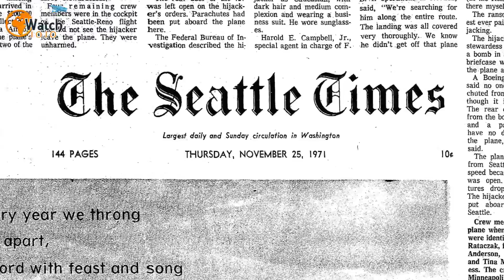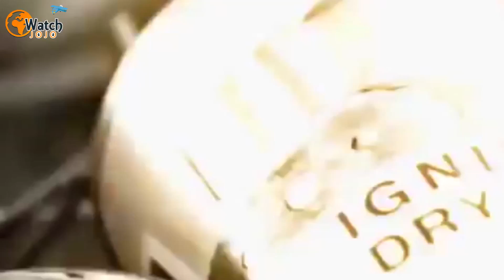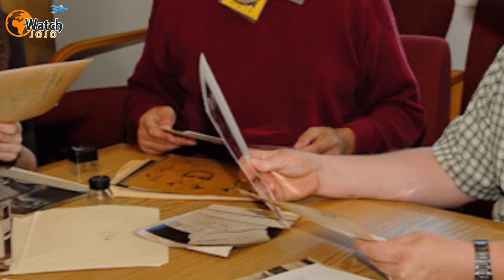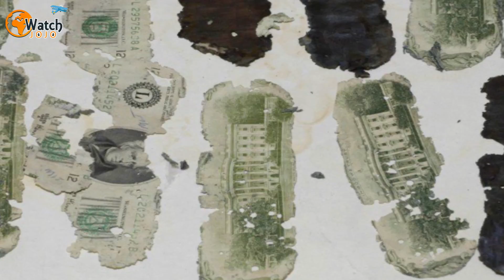In 1971 an Unidentified Man Hijacked a Plane for a $200K Ransom Then He Parachuted Into Thin Air…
Flight 305 was midway through its 30-minute trip from Portland to Seattle when a passenger hijacked the plane. This would prove, however, to be a hijacking like no other. In fact, the events of that day in 1971 would go on to become the stuff of legend – and baffle America’s best detectives for 45 years…

The hijacker that day didn’t look like a typical terrorist; by all accounts, he looked unremarkable. He had purchased a one-way ticket on the Northwest Orient Airlines flight on November 24, 1971. At no point did he show any sign that he would become one of the most notorious criminals the FBI had ever pursued.
Indeed, according to most accounts, he was dressed like any other traveling businessman with a simple attaché case. So ordinary was his appearance, in fact, that witnesses couldn’t even agree on his height or the exact seat in which he sat. But one thing was for certain: he booked his seat under the name Dan Cooper.

It went down like this: shortly after the 2:05 p.m. take-off from Portland, Cooper lit a cigarette and ordered a bourbon and soda. He then calmly got the attention of the nearest flight attendant, a young lady by the name of Florence Schaffner.

►Image credits:  Image: FBI